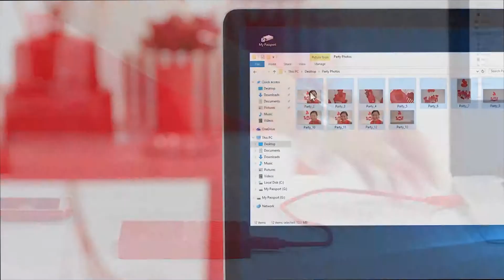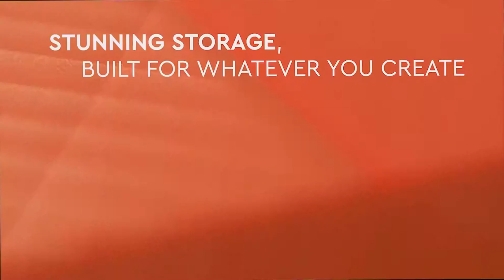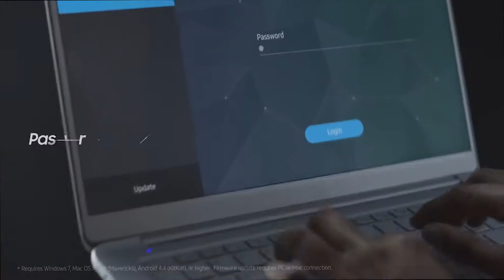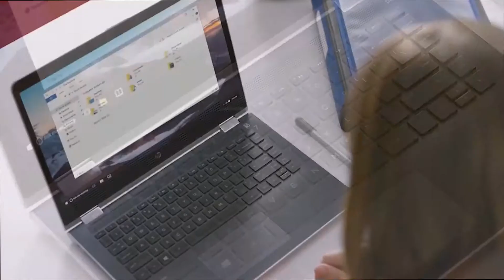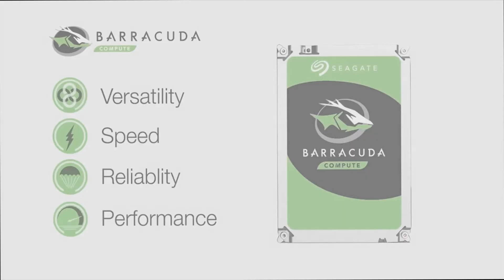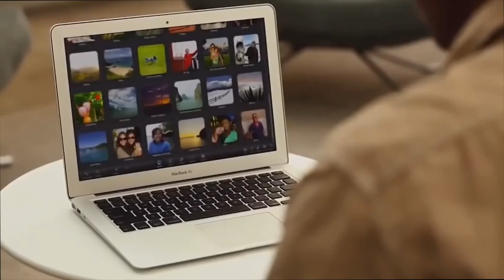HDD Vs SSD Vs SSHD Explained in Detail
What is SSD, HDD, and SSHD? What is the difference between them? Which one is best for you? Let's discuss in this video.

Namaskaar Dosto, is video mein maine aapko HDD, SSD aur SSHD ke baare mein bataya hai, in mein kya antar hai aur inke kya fayde aur nuksaan hai.

SSD vs. HDD vs. Seagate Hybrid SSHD

[[ MUSIC ]]